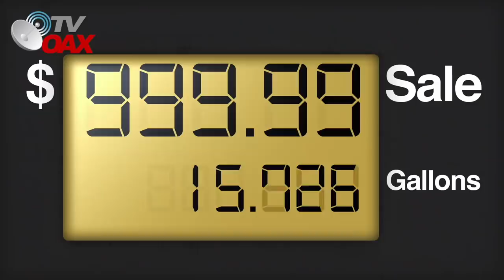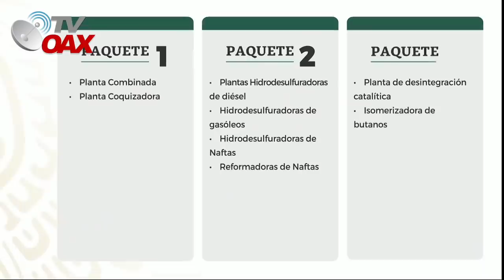Refineria Olmeca en Dos Bocas en etapa final 87% de Avance. 90 mil equipos entraran en prueba.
La refinería Olmeca en Dos Bocas Tabasco lleva un avance fisico del 87% y 82% de avance financiero.90 mil equipos entraran en prueba.